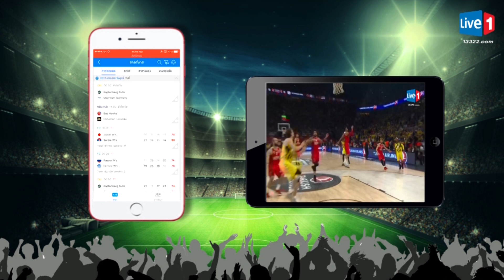ตุ๊กกตาหน้ารถ